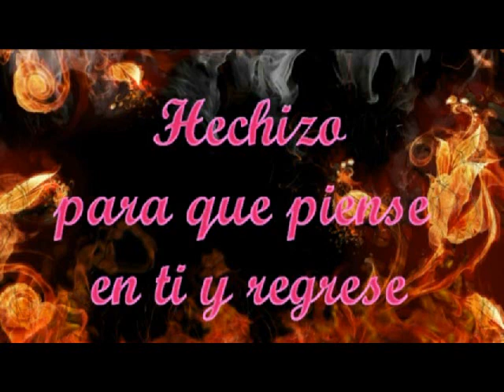Hechizo del puro para atraer +51 929914560 nuevo numero florencio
HACERLO CON MUCHA FE DE PREFERENCIA A LAS 11:30 pm cuando la persona esta dormida
 hay que tener cuidado con las entidades ke se invoca  abstenerse personas de espíritu devil,